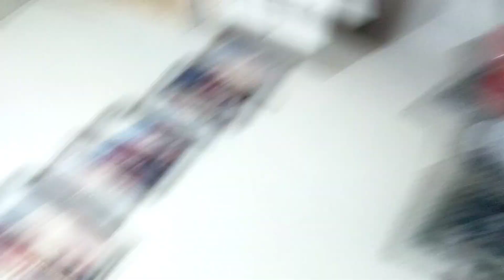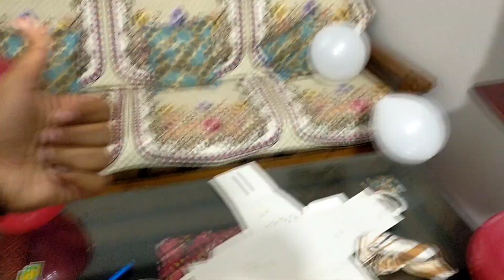Follow your PASSION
Hi ,  hope you're reading this. I'm Divyanshu and i love to film my life and show it to people.
It's my passion.